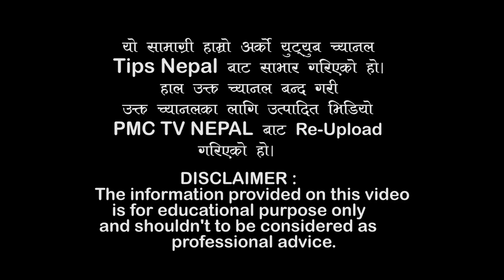खाली पेटमा तातो पानी पिउनुका 9 फाईदा || tato pani ko faida ||Nepali Health Tips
tato pani ko faida,drinking hot water benefits in nepali,warm water benefits in nepali

Using of this video on other channels without prior permission will be strictly
prohibited.  (Embedding to the websites is allowed)